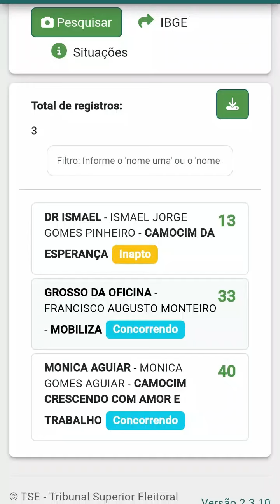Mesmo após a renuncia de Ismael como Vice de Euvaldete, sua imagem continua na propaganda eleitoral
Para conquistar votos, esses candidatos prometem muitas coisas aos eleitores, mas sabemos que depois de eleitos muitas promessas de políticos não são cumpridas.
As promessas eleitorais são consideradas mais intenções do que compromissos, pois não existem exigências de que as promessas de políticos em campanha sejam cumpridas durante o possível mandato, nem há sanções para os eleitos que não as cumprirem.

Muitas das vezes, quando o candidato não tem propostas, ele ataca os adversários revelando o despreparo.